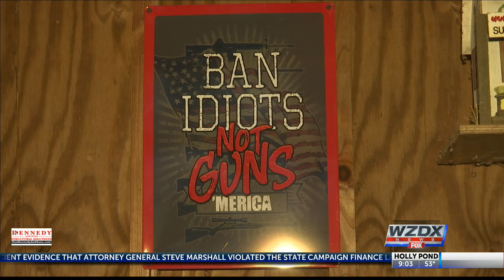North Alabama gun owners react to bump stock ban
The Trump administration officially banned bump stocks.